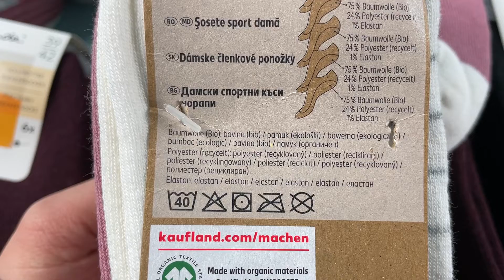Лот D12-29397, Шкарпетки жіночі Oyanda, вага 3,95 кг (98 шт) Ціна 1 520 грн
.Шкарпетки жіночі Oyanda + Newletics